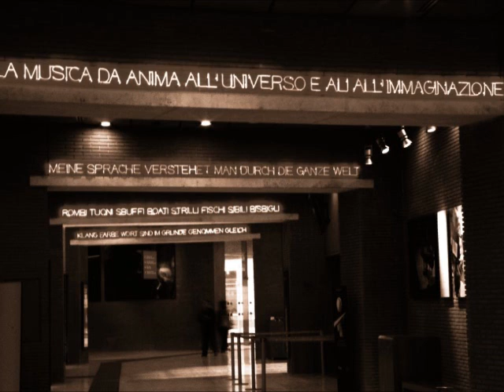Fante ft. francescoRELIVE - La Canzone del Sole [Battisti cover]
live @ bluemax